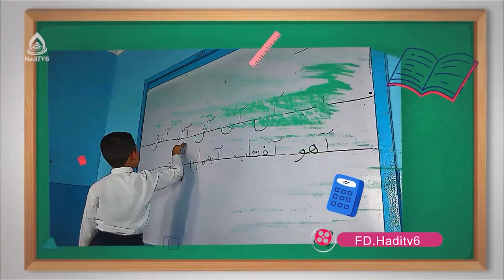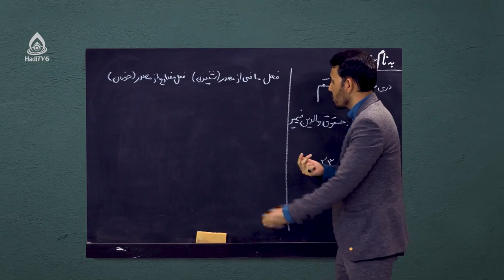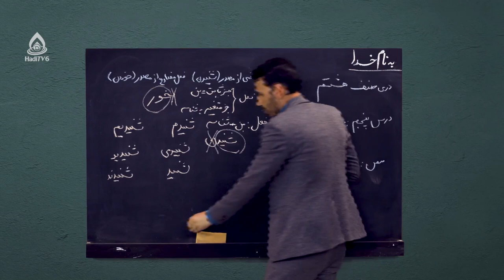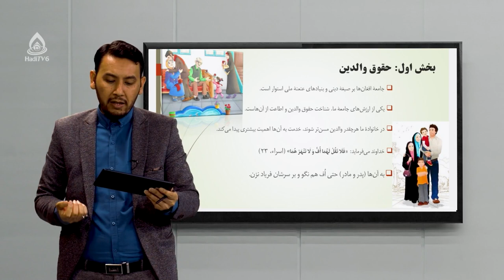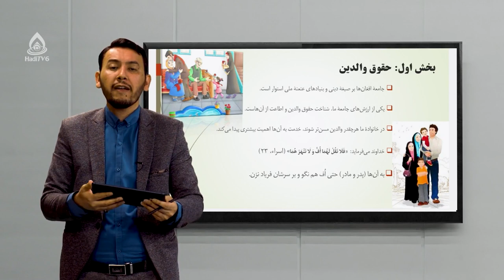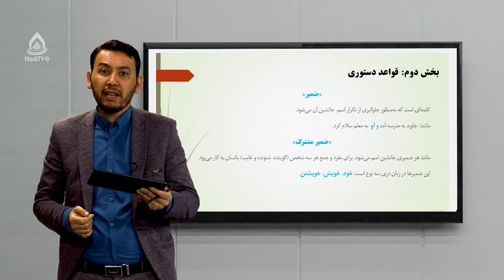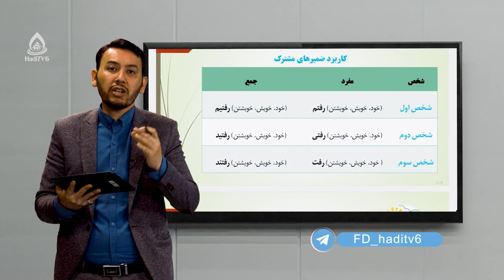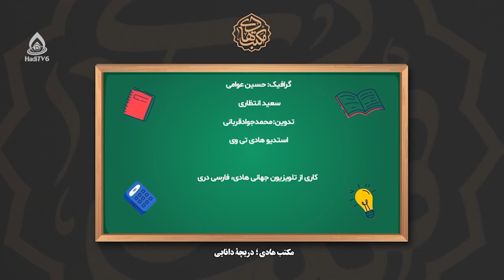کتاب دری صنف هشتم، درس پنجم (حقوق والدین)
بیان حقوق والدین و تعریف ضمیر